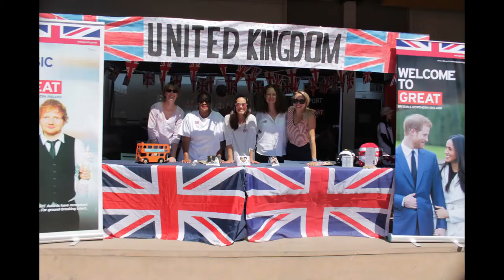International Day 2018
Lincoln's International Day is the most important celebration of our community. Recall the best moments of this year's edition!

Video created by: George Jones